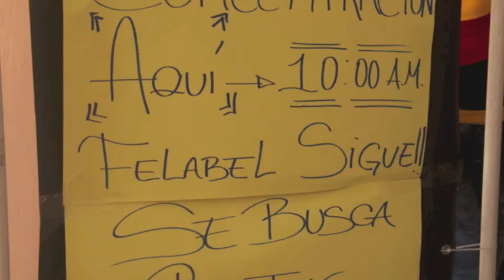FELABEL Resiste Expulsión de la UASD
Protesta FELABEL UASD  San Francisco de macorís